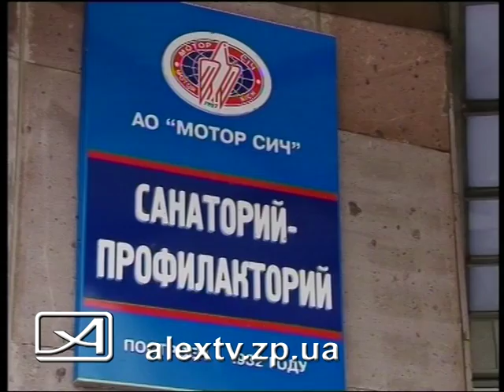Итоги зимних праздников